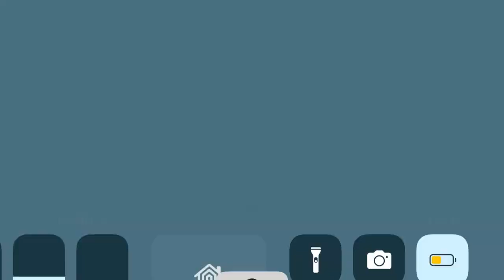These girl was mean for no reson